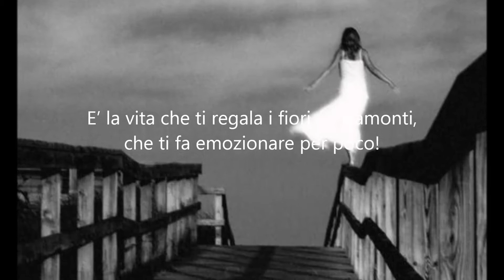E' la vita...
E’ la vita… Quella che ti prende appena apri gli occhi e ti regala un mondo che spesso non vogliamo. Quella ti fa lo sgambetto e poi sta a guardare come ti rialzi…
E’ la vita che ti regala i fiori e i tramonti, che ti fa emozionare per poco … E’ la vita che decide quante lacrime devi versare… E ti fa diventare pazzo!... E’ la vita che cambia le regole appena impari a rispettarle…
E’ la vita che ti ha fatto diventare una splendida persona … Che rafforza il tuo cuore scalfendolo un po’ alla volta… Finche’ ci si fa il callo.. E’ la vita che ti gonfia il cuore a suon di botte e lo fa diventare un pallone di una mongolfiera che vola in alto sopra le montagne …
E’ la vita. E non credere che non ci sbatterai la testa. Succederà Ma è la vita.. Questa dannata meravigliosa vita che mi lascia sempre a piedi e che mi sfida a ritrovare la strada…
E’ la vita che  lascia nel dubbio… E ti chiedi ma mi vuole o non mi vuole? E’ la vita che come per gioco ti toglie tutto lo porta  lontano e ti sfida a trovarlo.
E’ la vita … che se gli diamo troppa retta finiamo male… E se diciamo di odiarla poi come per incanto ci va’ tutto male.
E’  la vita che va’ matta per i grandi salti mortali…. Che è pazza quando noi siamo logici e logica quando diventiamo pazzi…  E’ la vita che ci fa cadere e rialzare solo per cercar di capire il nome di quel carburante che ci spinge quando ci và tutto male… Ovvero l’amore…
E’ la vita .. E in parte la possiamo cambiare ma non prima di averla imparata ad amare